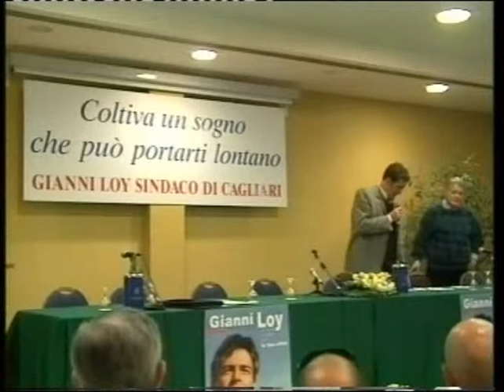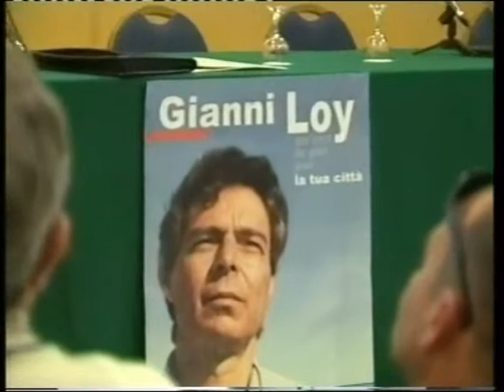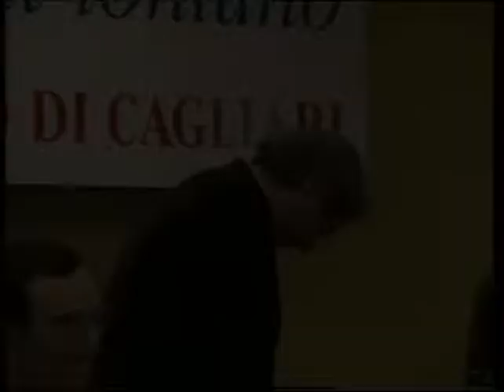01-04-23 video01 sindaco Gianni Loy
01-04-23 video01 sindaco Gianni Loy
Elezioni comunali città di Cagliari
CANDIDATO GIANNI LOY
23 Aprile 2001 - Cagliari
Gianni Agnese Introduzione
Patrizio Rovelli Intervento